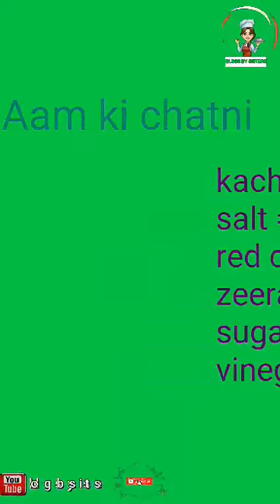How to make Khatti Meethi Aam ki Chatni |Raw Mango Chatni Recipe| Blogbysisters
How to make katti meethi Aam Ki Chatni by Blogsbysister. A step by step complete recipe of sweet and sour Mango Chatni.You can easily make it at home as you all know its the season of mangoes so try this recipe at home and share your experience in comments below.